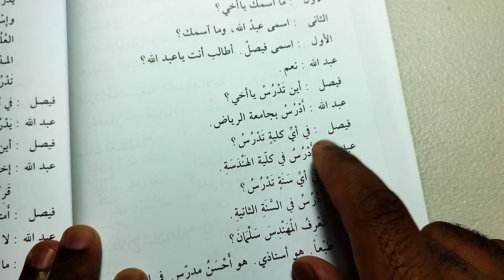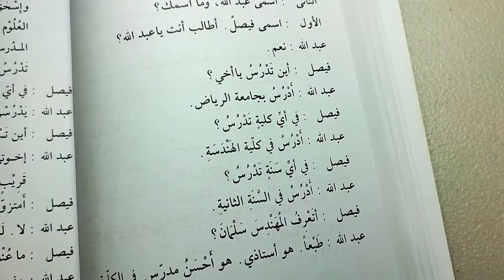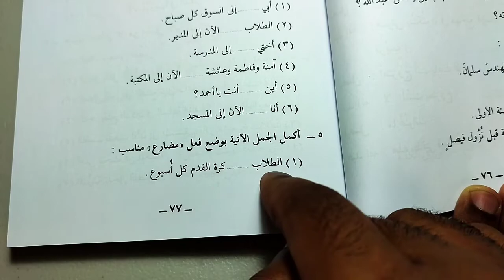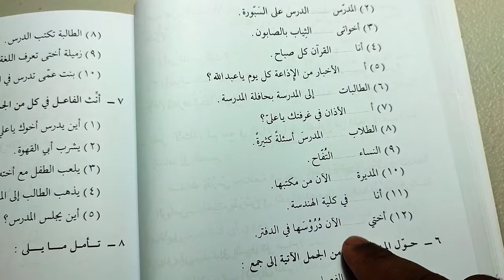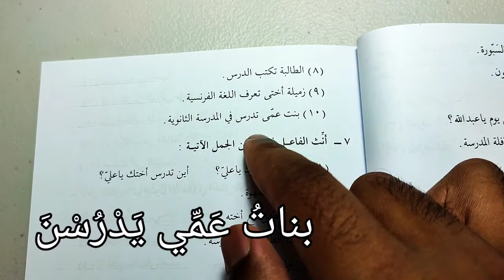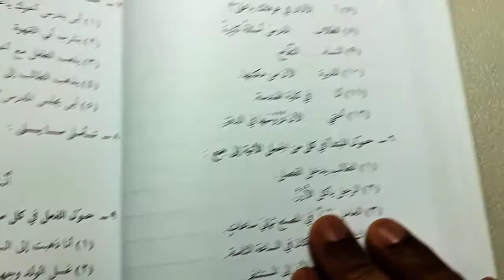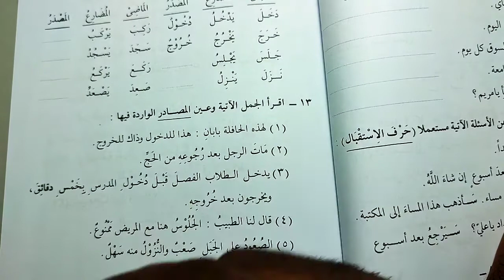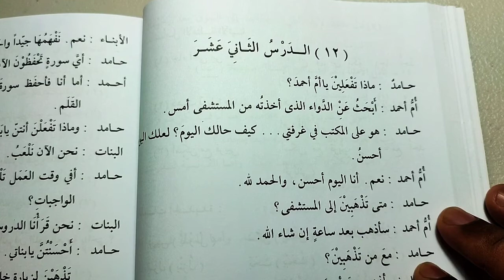Madinah Book 2 - LESSON 11 (part 3)